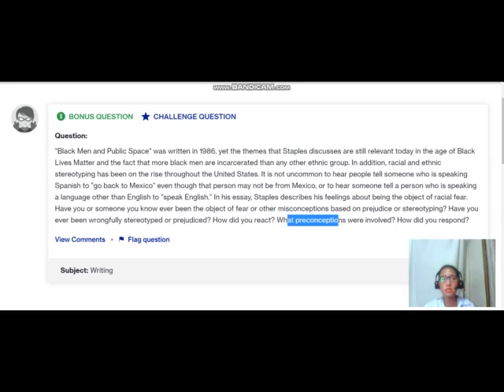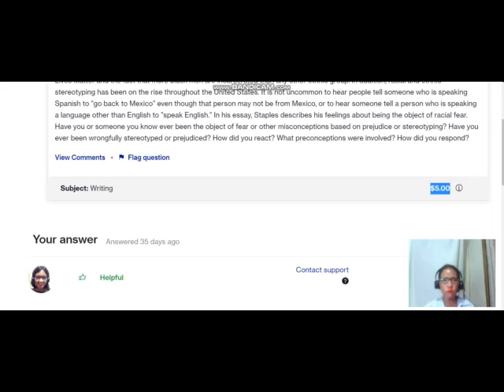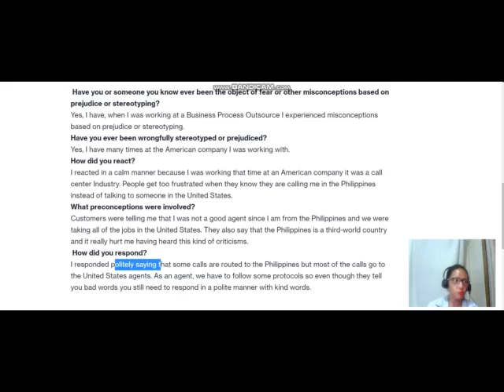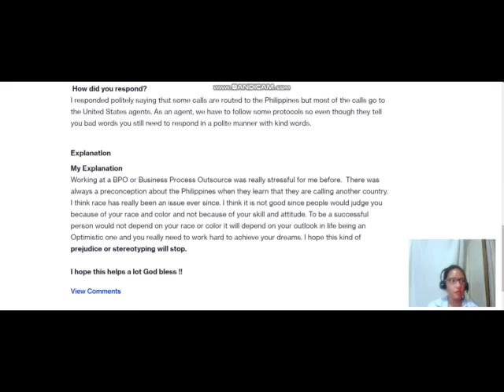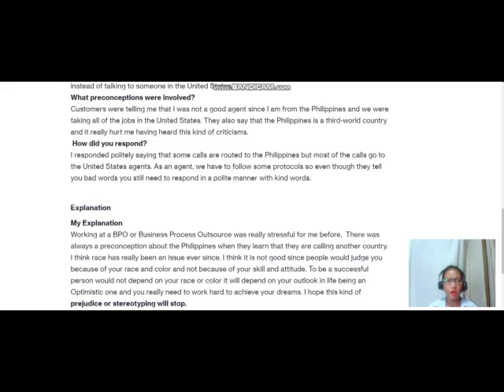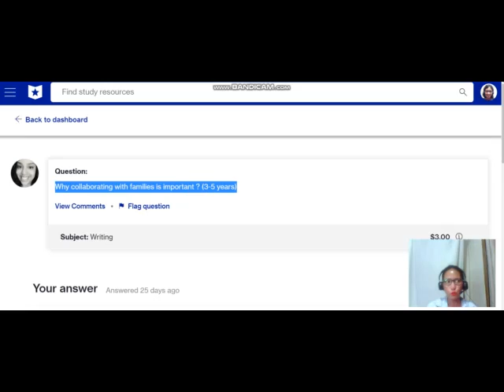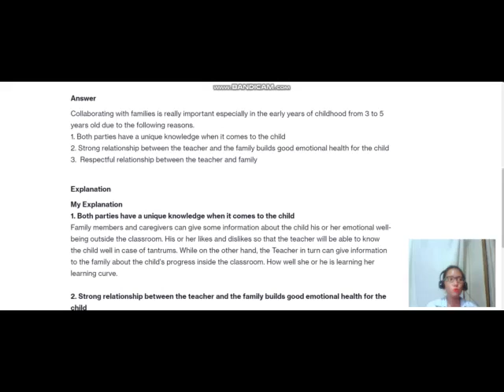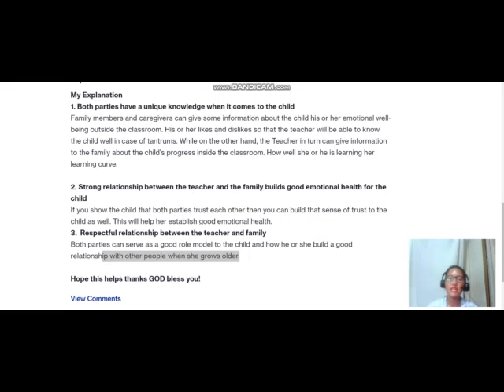MY COURSE HERO SAMPLE ANSWERS PART 2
Imovie Editor
Iphone 6s
Basic Tripod
Platronics Audio 628  bought at PC Square Computer Shop